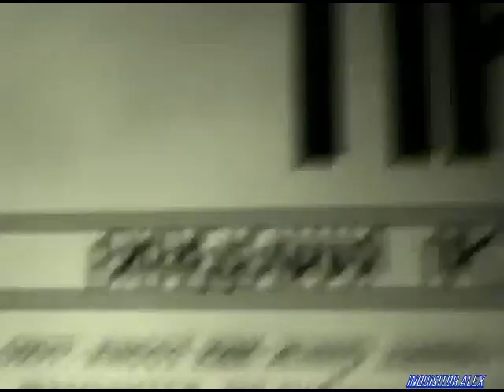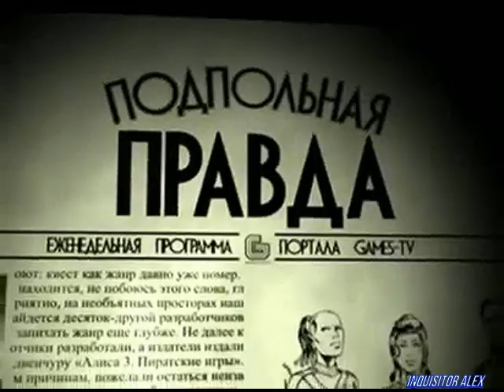39 - Подпольная Правда (Games TV; 19.06.2008 год)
39-й выпуск : Самые идиотские эротические сцены в играх
Привет, друзья «Подпольной правды»! Давайте смотреть правде в глаза. В глаза, я сказал! Я тут подумал: давненько мы не устраивали хит-парадов с определенными словами в названии. Так что сегодня - специально для вас! - в эфире тонкошуточный хит-парад самых идиотских эротических сцен в истории виртуальных развлечений.